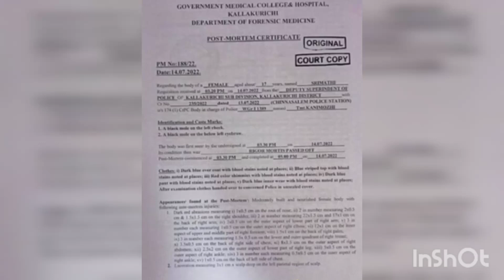srimathi postmartom report shocking